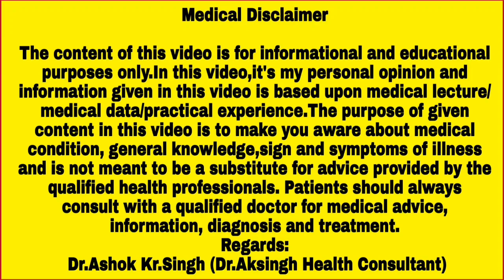21June Live Demonstration | International Yoga Day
21June Live Demonstration | International Yoga Day
Myself Dr.ashok Kr.Singh,I am making health related videos for you.. . .

If you wanna see my other videos,you can click here on the link given below(यदि आप मेरी वीडियो को देखना चाहते हैं तो आप नीचे दिए गए लिंक पर क्लिक करके अपने लिए जरूरी हेल्थ विडियो देख सकते हैं)

The content of this video is for informational and educational purposes only.In this video,it's my personal opinion and information given in this video is based upon medical lecture/ medical data/practical experience.The purpose of given content in this video is to make you aware about medical condition, general knowledge,sign and symptoms of illness and is not meant to be a substitute for advice provided by the qualified health professionals. Patients should always consult with a qualified doctor for medical advice, information, diagnosis and treatment.
Regards:
 Dr.Ashok Kr.Singh (Dr.Aksingh Health Consultant)